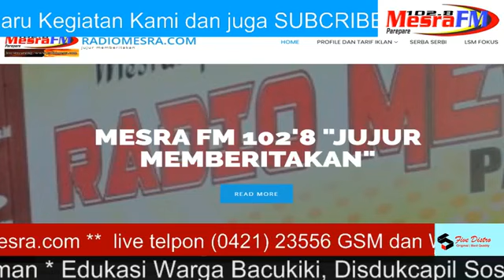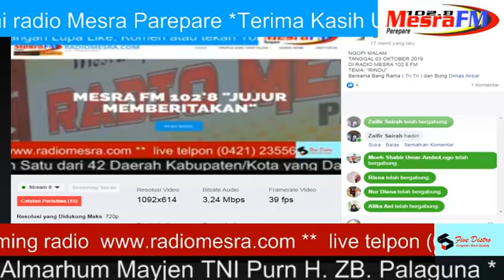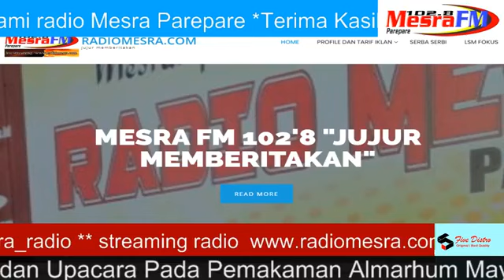Ngopi Malam Edisi 03 Oktober 2019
NGOPI MALAM
TANGGAL 03 OKTOBER 2019
DI RADIO MESRA 102.8 FM
TEMA: “RINDU”
Bersama Bang Rama ( Tri Tri ) dan Bung Dimas Akbar

Rindu rasa yang sangat ingin dan berharap benar terhadap sesuatu, Siapapun itu, pasti pernah mengalami perasaan rindu. Rindu terhadap seseorang, suatu benda maupun situasi tertentu. Banyak orang yang menggucap dan merasakan rindu. Setelah merasaka rindu apakah kalian bisa mengungkapkan kata rindu itu. Karna rasa rindu ada karna ada beberaa hal yang melatar belakangi yaitu sayang yang selalu tumbuh, senang, Lalu khawatir alias takut kehilangan, rasa itu manyatu sehinga muncul rasa rindu. Bermula dari kebaikan yang disampaikan, lalu merasuk ke dalam hati.